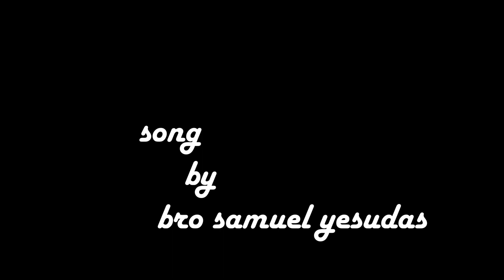Ullam Ellam Uruguthayya|உள்ளம் எல்லாம் உருகுதய்யா|Sung BY Bro Samuel Yusudas|Original SONG bY Moses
A Heart Touchful SONG
      sung By Paster Moses Rajasekar
            Whether MY voice GOOD are NOT
IAM want TO lift UP my LORD name